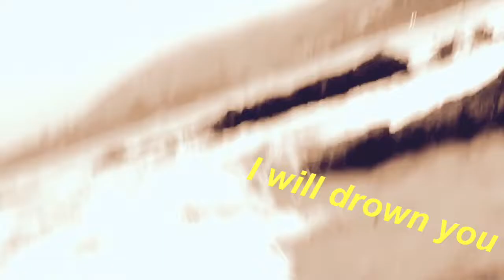We attempted to film a beach montage...and THIS happened.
We went to the beach early in the morning to play and make a video, but something unexpected happened! Watch to find out...